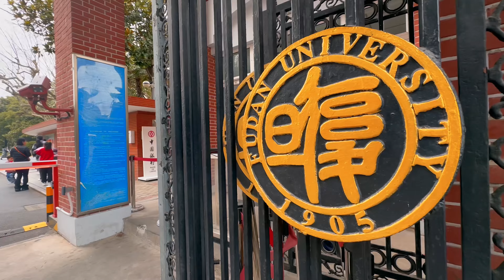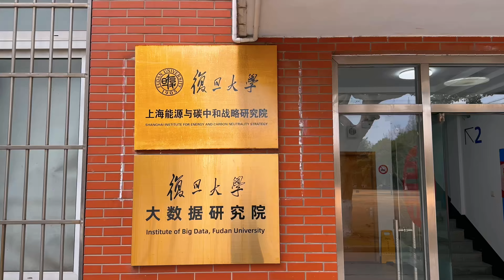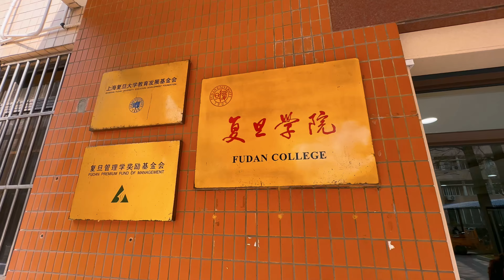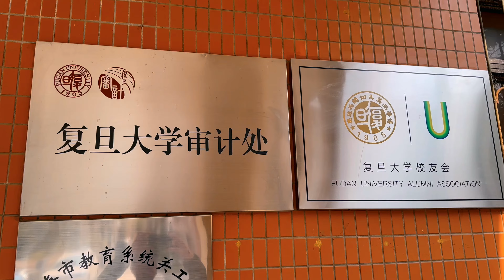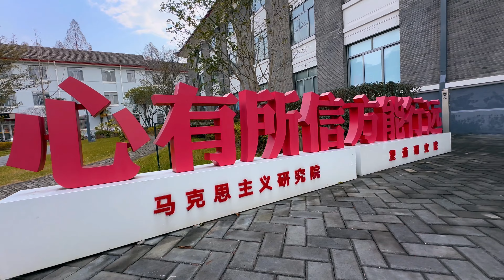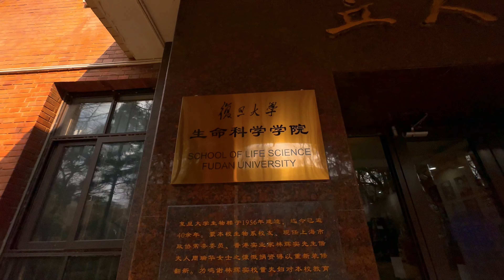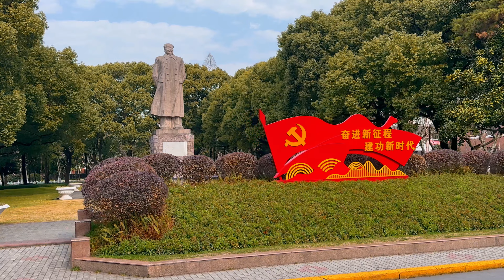💖 Walking in the Shanghai Fudan University Handan Campus|China 4K|2024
Fudan University Handan Campus Tour 。Fudan University's Handan Campus is located in Shanghai, China. It serves as an extension of the main Fudan campus and primarily focuses on disciplines such as medicine, life sciences, and interdisciplinary studies. The campus boasts modern facilities and a conducive learning environment, attracting students and researchers from around the world.